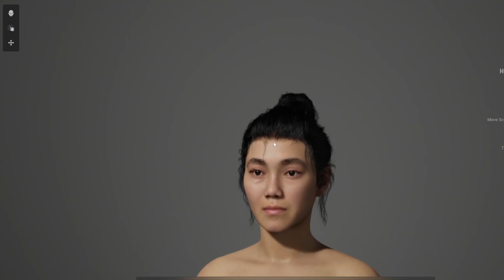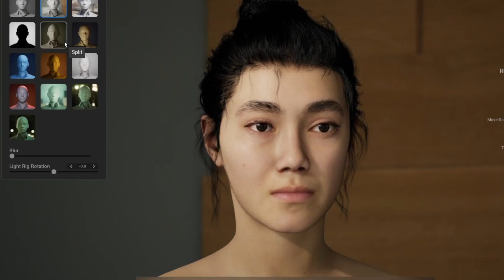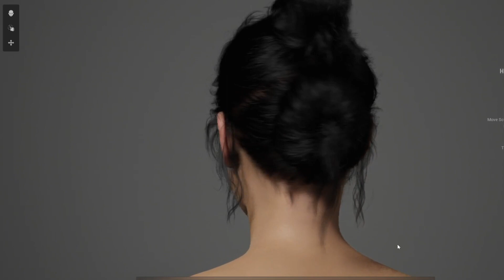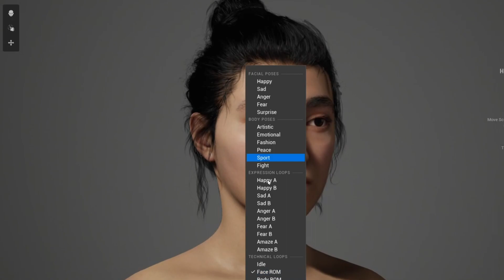Как молодой педагог восстановил из останков внешность эвенкийки, жившей в Приамурье 100 лет назад.